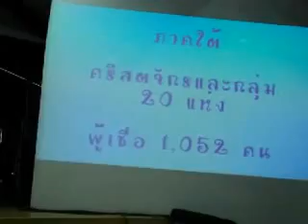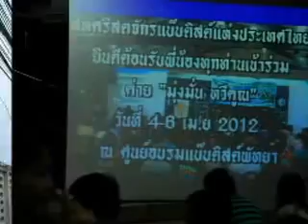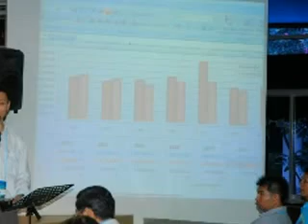Thailand Baptist Camp 2012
Thailand Baptist Camp 2012,ค่ายประจำปีสหคริสตจักรแบ๊บติสต์ฯ2012,Baptist2012,แบ๊บติสต์ 2012